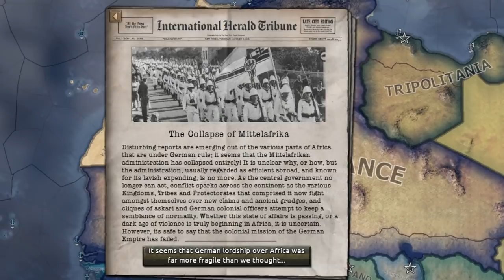Kaiserreich Narrative part 11 - MittelAfrika Explodes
In 1936 the world is on the brink of collapsing into chaos once more! The glory days of the German Empire are coming to an end as the world's economy keeps falling. Revolutions and civil wars break out and a political drama unfolds. In this mess the British government in exile tries to retake the crown of their home islands.

The actions and narrative of the story will be formed by the actions of the AI factions. I will be playing as the Dominion of Canada for this series.